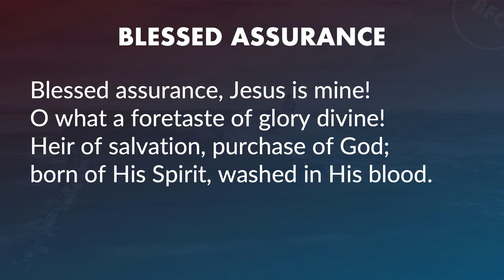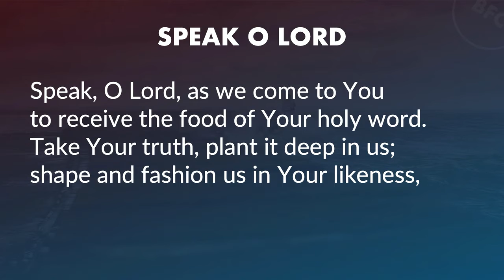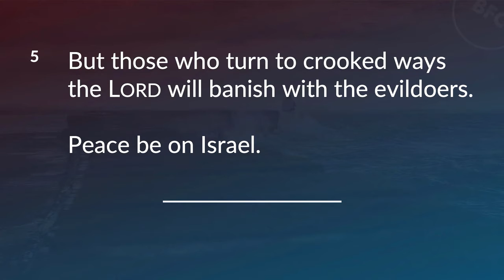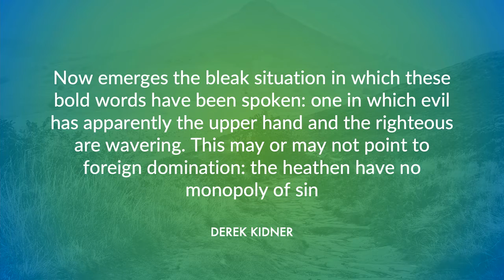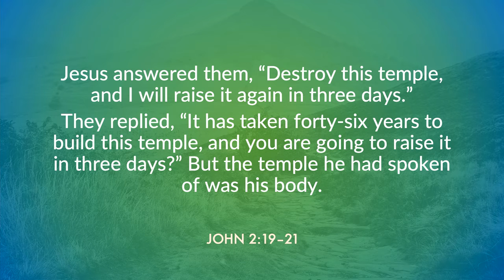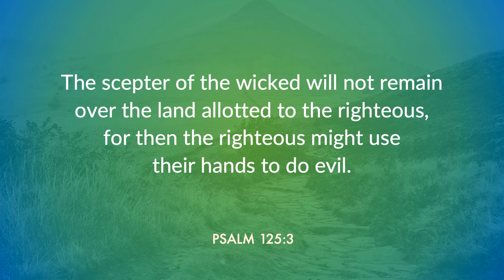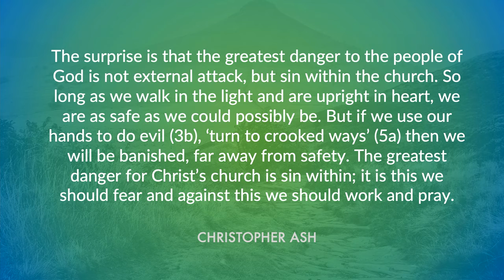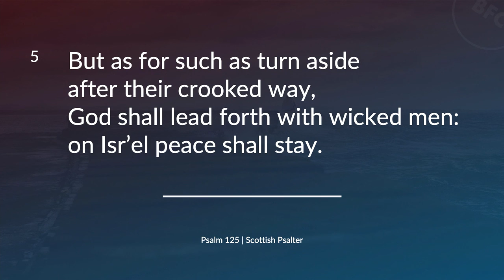Evening Service 21st Nov 2021, LIVE from Burghead Free Church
Everyone is Welcome to Evening Worship LIVE from Burghead Free Church, 6pm, 21st Nov 2021
Bible Passage: Psalm 125